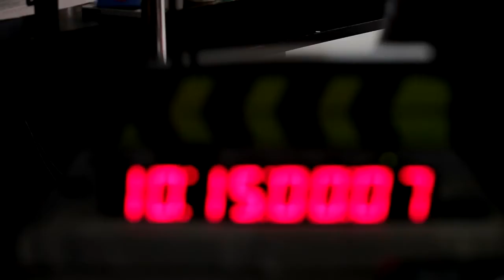CNBC 20 Under 20: Thiel Fellow, Tara Seshan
Silicon Valley visionary Peter Thiel has backed many of today's hottest tech companies and now he's searching for the next generation of entrepreneurs. On August 13th and 14th at 10p ET, join CNBC for an amazing journey into the lives of brilliant young men and women each vying for a $100,000 Thiel Fellowship. Meet entrepreneurs like Tara Seshan, age 19, who is dedicated to improving public health worldwide, using technology, simple solutions, and community-based change. To that end, she is developing a tool that influences analysis of data, monitoring and evaluation, and public health decision-making.  As a Thiel Fellow, Tara will explore creating tools that enhance public health programs implemented in low-resource settings.

Learn more about '20 Under 20: Transforming Tomorrow' and don't forget to tune into CNBC - August 13th & 14th at 10p ET.